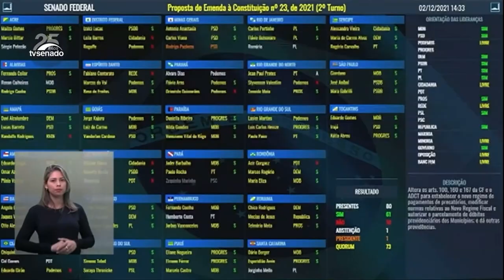PEC dos Precatórios aprovada no Senado em 2º turno por 61 a 10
Texto agora segue para a Câmara dos Deputados, onde vai passar por nova votação.